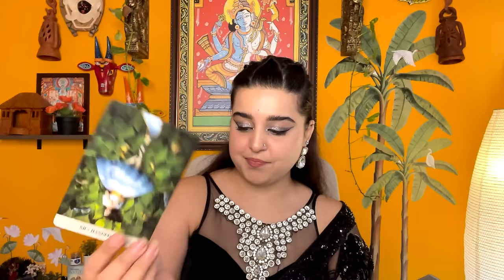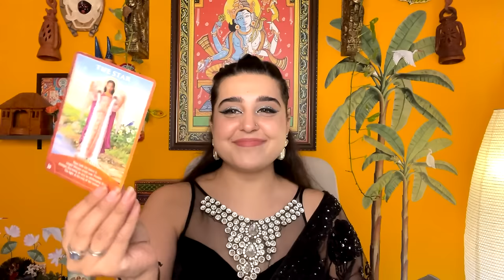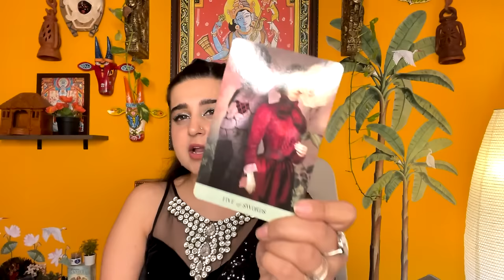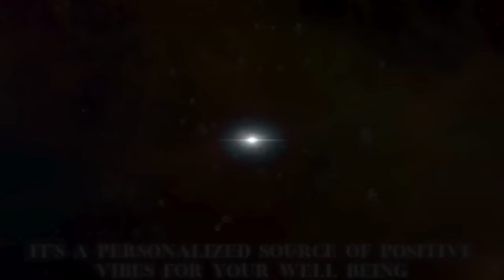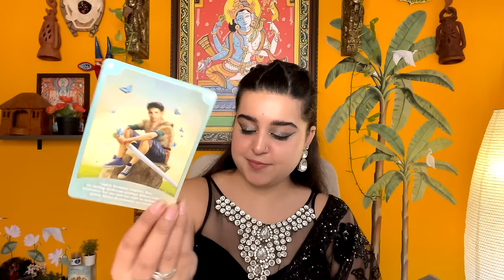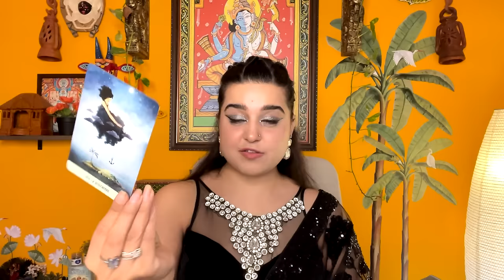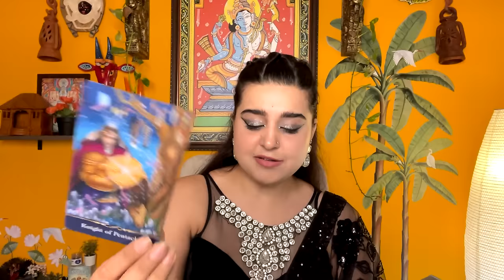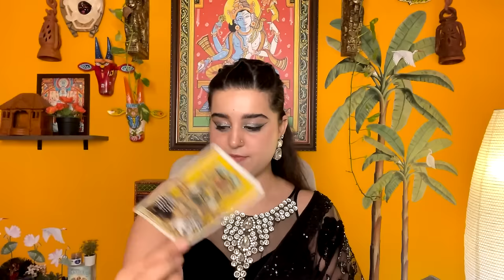Pick Your Zodiac Sign♈♉♊♋♌♍♎♏♐♒♓♑2024 राशिफल🔮HOROSCOPE PREDICTION 2024! Your LUCK & SUCCESS in 2024🎊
🌸Personal Tarot Card Reading Session + Divine Remedies Available ✅

🌟Contact SIMRAN KUMAR MATHUR, Director at Kaliraang @

⏳Time Stamps : Scroll Down ⬇️

🔮 2024 New Bracelet Promo Launch - 00:02:45
♈ ARIES - 00:07:28
♉ TAURUS - 00:21:28
♊ GEMINI - 00:36:03
♋ CANCER - 00:51:09
♌ LEO - 01:08:54
♍ VIRGO - 01:22:16
♎ LIBRA - 01:37:26
♏ SCORPIO - 01:55:30
♐ SAGITTARIUS - 02:09:22
♑ CAPRICORN - 02:24:33
♒ AQUARIUS - 02:37:14
♓ PISCES - 02:54:38

Kya hai Unki Current Hidden Feelings + Next Move?आपके लिए उनकी वर्तमान छिपी हुई भावनाएँ +अगला कदम ☯️

🧿Evil Eye / Black Magic ? Are you affected by them ?🤔Who is behind this ? Guidance | Hindi ~ Tarot

🦋 Customised Spiritual Remedies can be done for your specific problem !

🦋To find out more about your Divine Counterpart, Love, Marriage, Spirituality and Wealth checks, take the Free Tarot Card Reading available on Instagram or Book your personalised Reading with Kaliraang – Click on the Instagram link below.

☀️For further Discussions, Remedies, Tarot Card Readings, Bookings, Similar content and Booking Webinars/ Seminars/ Public Speaking events

All the donations made to Kaliraang are used to feed Birds and Animals/ Help underprivileged/ distribute food to the needy/ Support Home for the aged/ Sponsor Education for the Underprivileged/ Provide help and assistance to the needy - Regular updates are posted on our Instagram account for the same !

🕊️These are general Readings and may or may not resonate with everyone, please take the guidance and view it in a Positive Light

🌻About Simran Kumar Mathur :

✨She is a God Gifted, Intuitive Tarot Card Reader and a Holistic Life Coach. Her education includes Interior Designing, Feng Shui, and Political Science Hons. She then learnt Angel Therapy. Simran is a Clairvoyant and Clairsentient from her childhood. Having had a number of paranormal experiences, she reached out to spirituality searching for answers. Once she found her anchor, she was awakened to her Life Purpose. Humanitarian at heart, she strives to uplift the society by using her unique skills and special spiritual gifts. As a Holistic Life Coach, Simran has worked with several top leading MNCs and is recognized as one of the most gifted Tarot Card Readers of today.

TM ®️ : Kaliraang by Simran Kumar Mathur , 2020. Any illegal reproduction of this content will result into immediate legal action.